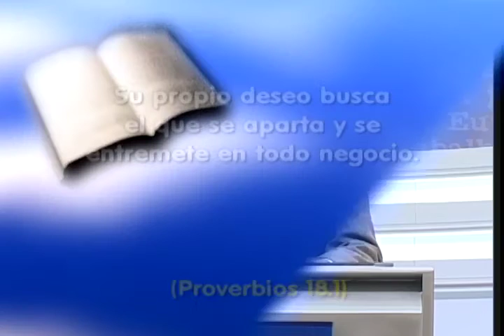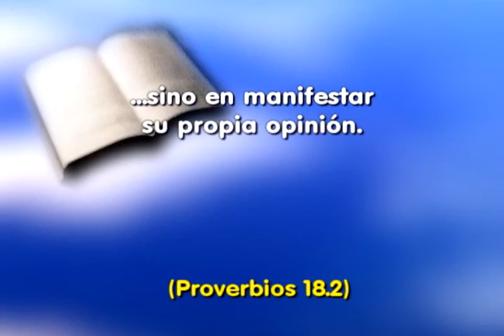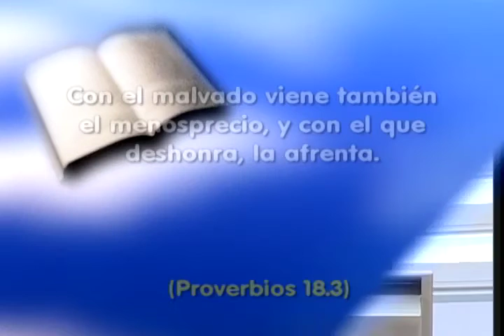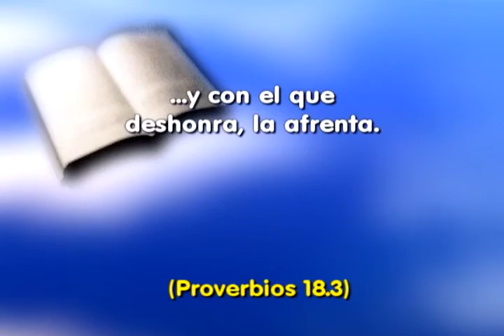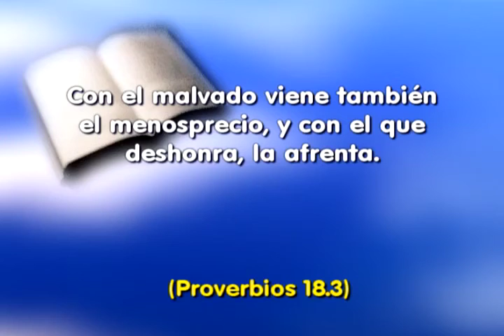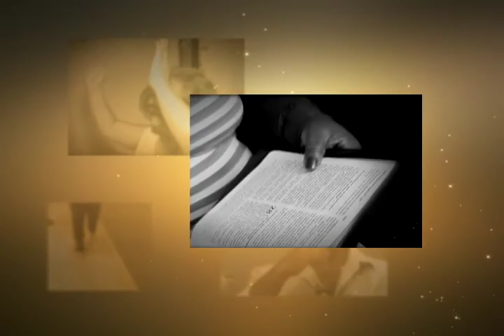SHOW DE LA FE 587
"Proverbios 18.1 - Su propio deseo busca el que se aparta y se
entremete en todo negocio."